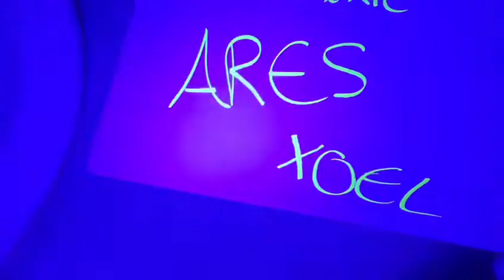Tutorial linterna ultravioleta